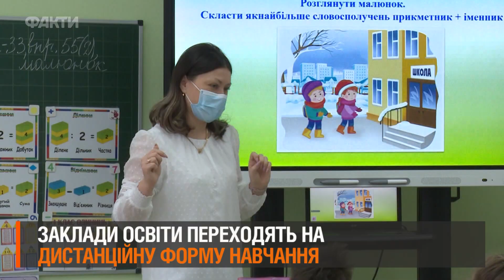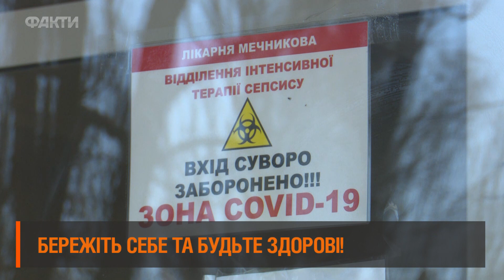Київ за крок від червоної зони: у місті затвердять додаткові карантинні обмеження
Червону зону у Києві можуть запровадити уже найближчим часом. Про це повідомив мер столиці Віталій Кличко.

Він наголосив, що 22 жовтня Комісія з ТЕБ та НС ухвалить рішення про додаткові протиепідемічні заходи та функціонування міста в умовах обмежень червоної зони.

Що може бути заборонено та дозволено - дивіться онлайн на Фактах ICTV.

Монтаж: Дарина Реготун